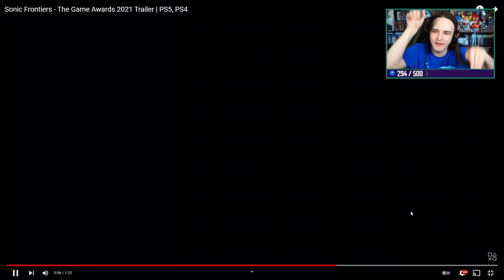Sonic Frontiers Trailer Reaction - Looking Big and Beautiful!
Reacting to the trailer for the now confirmed Sonic Frontiers as it was revealed last night at The Game Awards. The game is looking big and beautiful in it's open world and has a tentative release date of Holiday 2022!

Proudly sitting my butt on a GTOmega Pro Racing chair! Check out GTOmega's full range of products including chairs, cockpits, mouse mats and backpacks using my affiliate Any sales received using this affiliate link will provide me with a small commission.